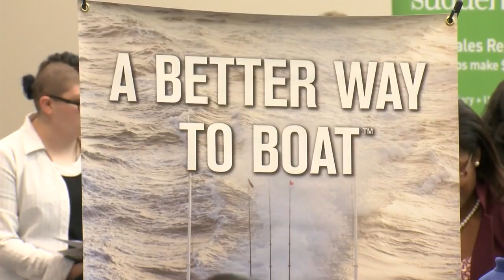Pitt County Community College holds Spring job fair